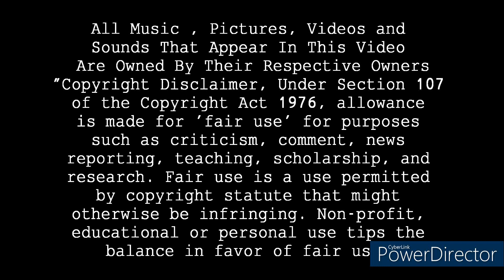The Vault:Batman Annual #26 – Head of the Demon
I'm also on the road to 205+ subscribers, should I hit this goal, I plan to reward the subscribers with my next Goal In Sight of  Reborn! Manga Review of the 2nd 4 Vols.